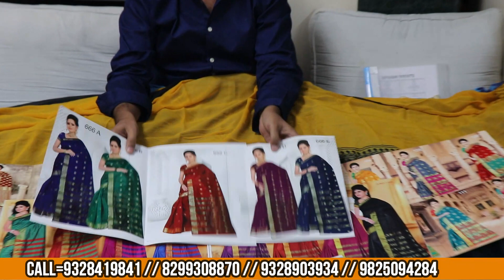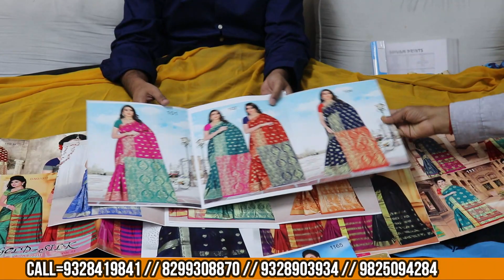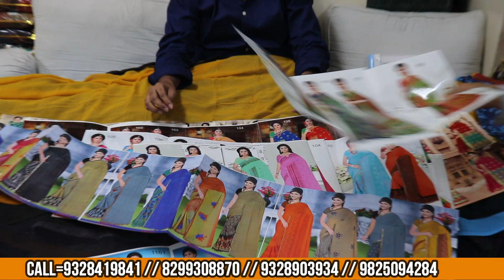साड़ी Factory / Surat saree wholesale market / Shivam print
shop Name = Shivam Prints

address       = 3042,9th floor,annapurna market,opp millenium textile market,ring road,surat gujrat

factory Address =
1 = MANSI PRINTS (P) LTD.
KADODARA SURAT

2 = SIDDHESWARI PRINTS (p).LTD.
ECO PARK,PALSANA ,SURAT

SAKSHI PROCESSORS (P) LTD.
G.I.D.C SACHIN SURAT

 this shop is sunday closed